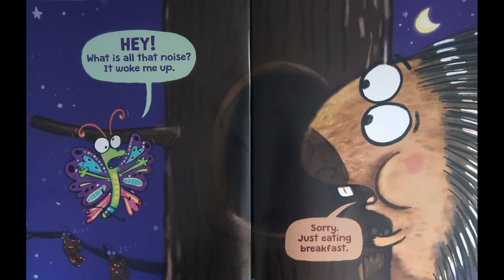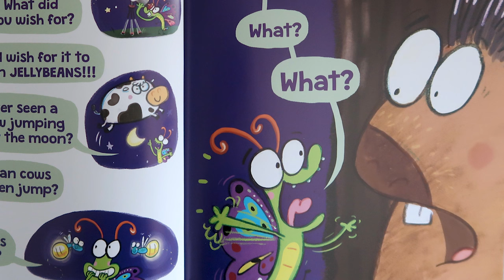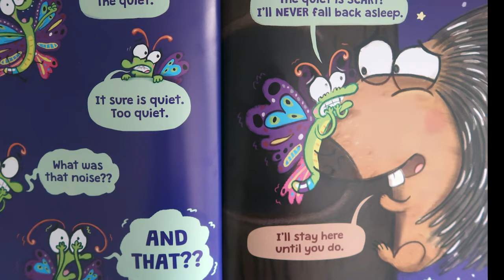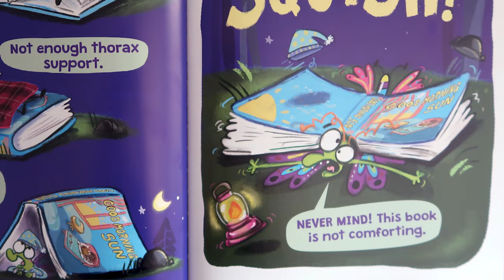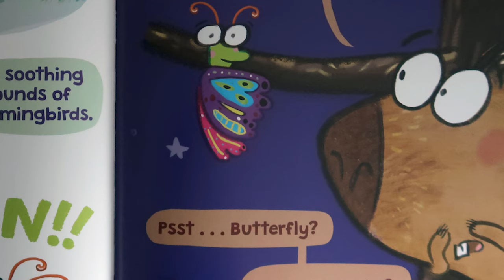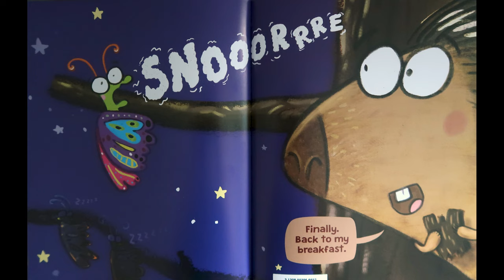Goodnight Butterfly: Kids books read by Books With Blue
Goodnight, Butterfly

In this funny companion to The Very Impatient Caterpillar, a curious butterfly doesn’t want to go to sleep and risk missing out on anything that might happen at night.